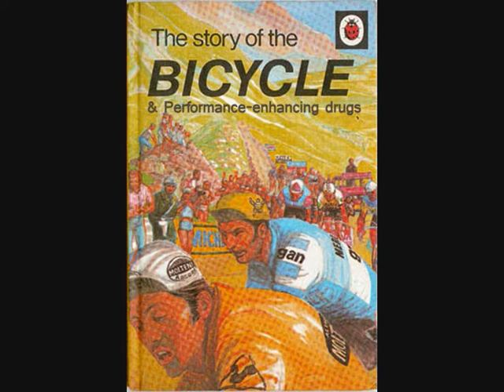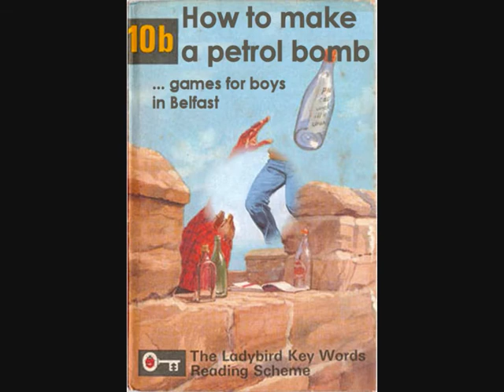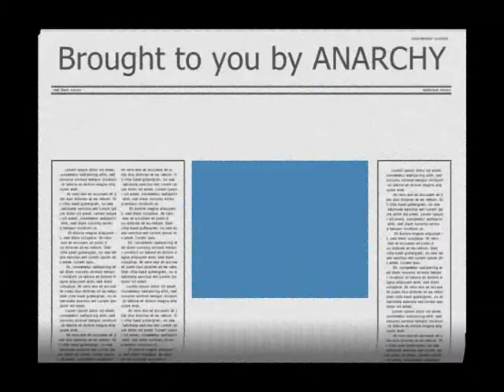LADYBIRD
Modern interpretations of ladybird books.